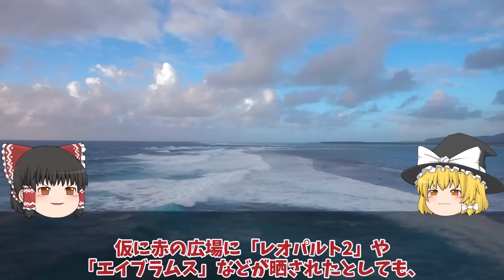【ゆっくり解説・軍事News】オンボロZ戦車リサクルもうヤメたウ軍ついに最強戦車隊到着か！150キロハイマース弾薬到着で戦略進化？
引用・転載「出典：海上自衛隊ホームページ」
引用・転載「出典：航空自衛隊ホームページ」
引用・転載「出典：陸上自衛隊ホームページ」